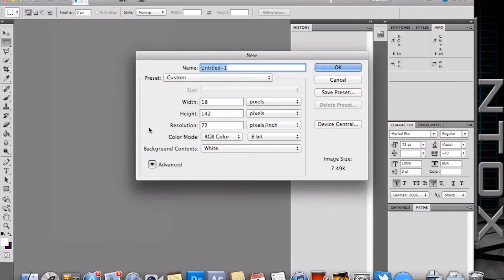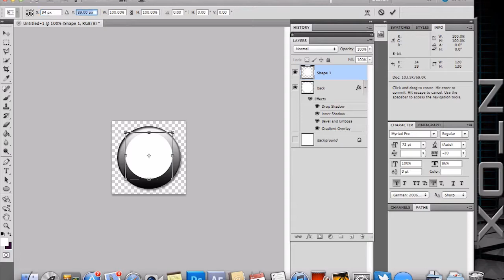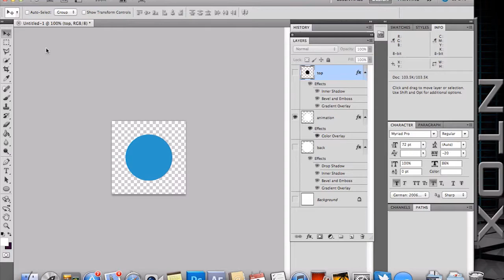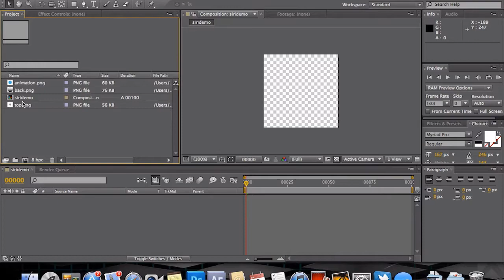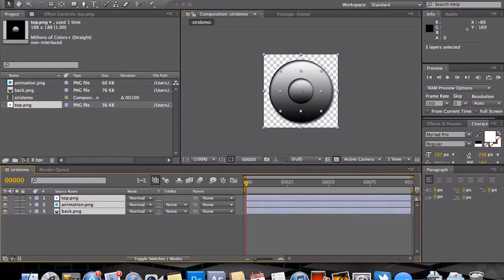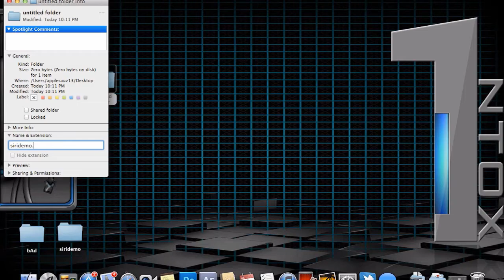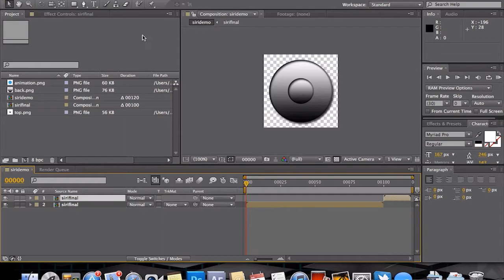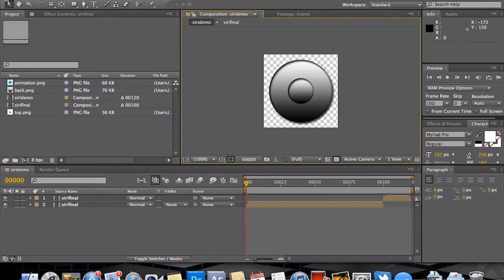How To Theme Siri for iPhone 4S: Siri Tutorial Part 1 "Listening Animation"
How to easily create a Siri Thinking Animation for your Jailbreak Theme.

Requires: Photoshop and After effects

Video by: @jpdidde13

Have an app/theme/tweak you want reviewed hit up @bAdGBTeam or come hang out with us